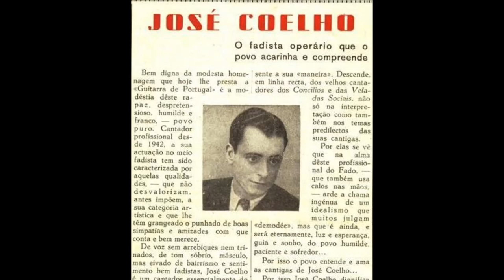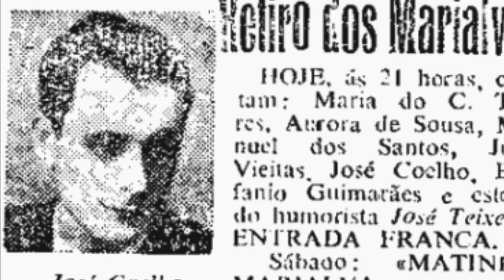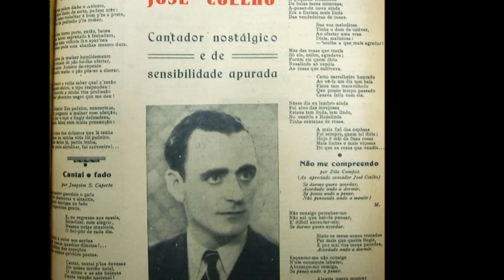José Coelho - "Pecados quem os não tem"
De Américo M. dos Santos e Pedro Rodrigues, o fado "Pecados quem os não tem", interpretado por José Coelho.